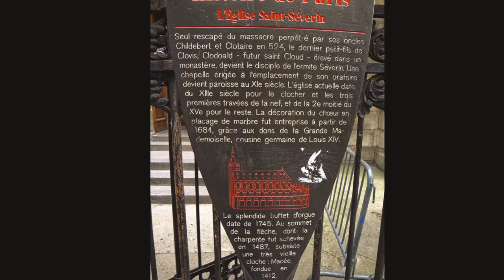Paroisse de Saint Séverin (Paris/ France)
Séverin de Paris , um eremita devoto, viveu nas margens do rio Sena durante a primeira metade do século V. O oratório que se ergueu sobre o seu túmulo tornou-se o local de uma pequena igreja românica construída por volta do século XI. Como resultado da rápida expansão da comunidade na Margem Esquerda , decidiu-se que uma igreja maior era necessária. A nova estrutura, construída no início do século XIII em estilo gótico , possuía nave com naves laterais. Um corredor adicional no lado sul foi construído no início do século 14 para acomodar as crescentes congregações da universidade próxima.
Depois que a igreja foi seriamente danificada por um incêndio em 1448 durante a Guerra dos Cem Anos , o arcipreste Guillaume d'Estouteville reconstruiu a igreja no estilo gótico tardio, adicionando um novo corredor ao norte. Em 1489, uma abside semicircular foi adicionada na extremidade oriental com um deambulatório completo com colunas, incluindo o pilar central estranhamente enrolado. Espaço adicional foi proporcionado pela construção de capelas ao longo dos corredores externos. Após sua conclusão em 1520, a igreja assumiu a aparência geral que ainda tem hoje. Em 1643, uma segunda sacristia foi adicionada e em 1673, o arquiteto real Jules Hardouin-Mansart construiu a capela da comunhão no canto sudeste da igreja. Em 1684, o decorador Charles le Brunmodificou o desenho do coro, retirando o biombo e dotando as colunas da abside com revestimento em mármore.
As características internas da igreja incluem vitrais antigos e um conjunto de sete janelas modernas de Jean René Bazaine (1970), inspiradas nos sete sacramentos da igreja católica , ao redor do deambulatório . O deambulatório também inclui um pilar incomum na forma dos troncos de uma palmeira , que lembra o Pilar do Aprendiz na Capela Rosslyn . A construção do coro de mármore foi possível graças às doações de Anne, duquesa de Montpensier , prima de Luís XIV. O órgão é assinado por Jean Ferrand.

Até 1790, Saint-Severin foi a sede da arquideaconaria do sul da diocese pré-revolucionária de Paris . No final do século XIX, o escritor Joris-Karl Huysmans frequentou e popularizou a igreja [ carece de fontes? ] . Em Michaelmas 1956, foi palco de uma manifestação de recrutas cristãos contra a guerra na Argélia . Nos anos que antecederam o Concílio Vaticano II, Saint-Severin era conhecido pelo estilo de culto originado do Movimento Litúrgico .